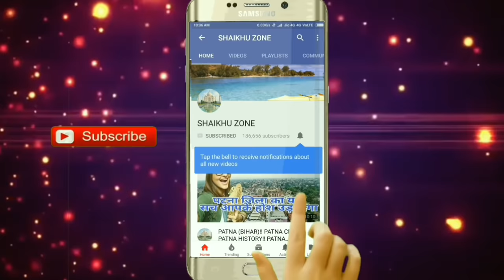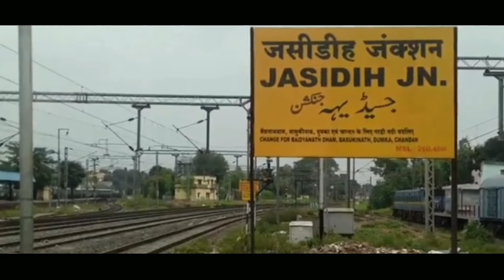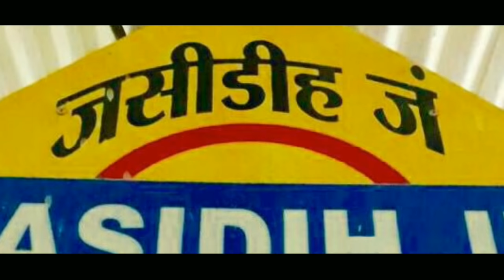JASIDIH JN (JHARKHAND)!! JASIDIH RAILWAY STATION HISTORY!! JASIDIH JUNCTION!! JASIDIH CITY!! DEOGHAR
Namaskar dosto,
Aaj mai aap ko is video me jharkhand ke jashidih railway station ke bare me aap logo ke sath,